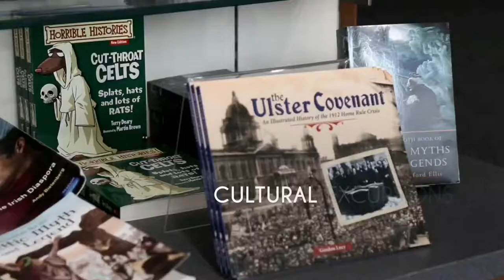Donegal English Language School - Cultural excursion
Work Experience programme, Language School, Ireland, English Language SChool, Donegal English Language School